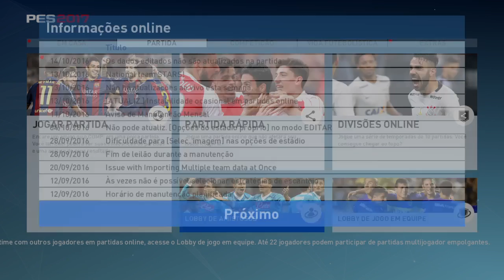Pro Evolution Soccer 2017_20161017233817